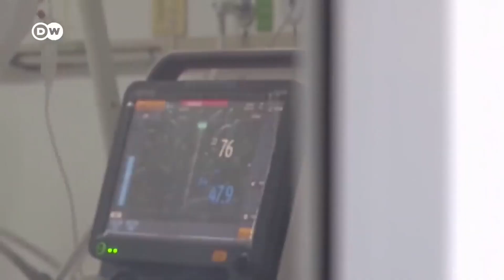IVA - Our Intelligent Voice Assistant built on the power of Augmented Analytics, AI and NLP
What happens when you combine the power of AI and Augmented Analytics with Natural Language Processing (NLP)? Here is a glimpse.
IVA was going to be our showstopper at MWC Barcelona 2020, but since you missed meeting her there, we thought we would bring her to you.